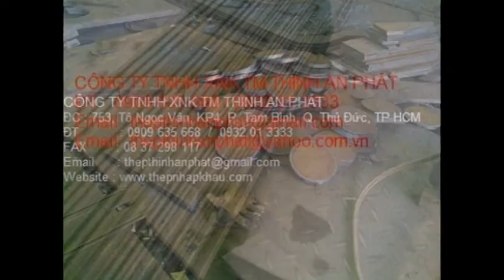thép tấm cắt theo quy cách / thep tam cat theo quy cach ( Liên Hệ 0932 01 3333 )